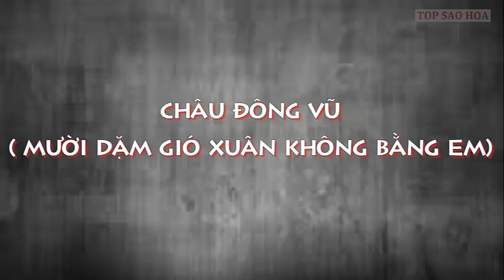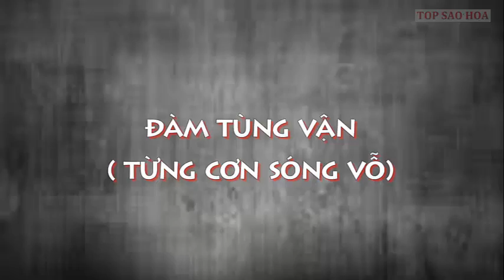Những nữ thần thanh xuân của màn ảnh Hoa ngữ 2017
Top Sao Hoa tổng hợp Những nữ thần thanh xuân của màn ảnh Hoa ngữ 2017.
[Danh sách]:
1.Trần Đô Linh - "Cầu hôn đại tác chiến"
2.Trịnh Sảng - "Hạ chí chưa tới"
3.Châu Đông Vũ - "Mười dặm gió xuân không bằng em"
4.Lý Thấm - Thượng Hải phồn hoa
5.Đàm Tùng Vận - "Từng cơn sóng vỗ"